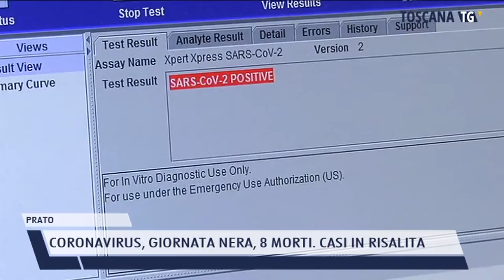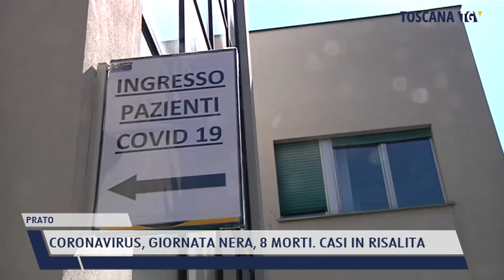2021-05-05 PRATO - CORONAVIRUS, GIORNATA NERA, 8 MORTI. CASI IN RISALITA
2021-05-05 PRATO - CORONAVIRUS, GIORNATA NERA, 8 MORTI. CASI IN RISALITA